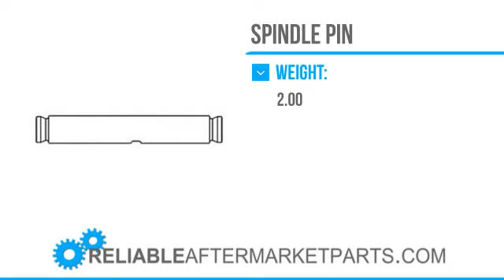3616 D8NN3115BA Ford New Holland Spindle Pin 340A 445 450 515 1801 3500 4040 6810 +